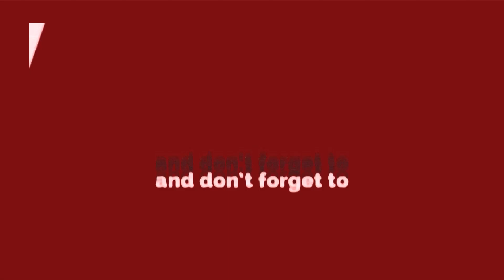Faridabad–मनोहर लाल खट्टर ने रिसर्च सेंटर का किया उद्घाटन, कहा सुझावों से काम करेंगे